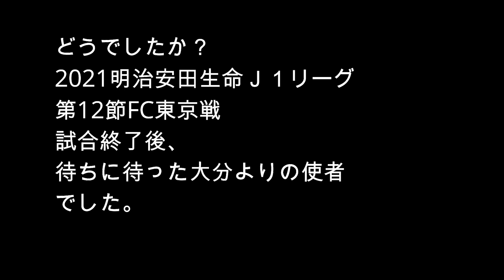【大分よりの使者】７連敗を止めた試合終了後の宴 大分トリニータ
2021明治安田生命Ｊ１リーグ
第12節清水エスパルス戦
試合終了後、
待ちに待った大分よりの使者